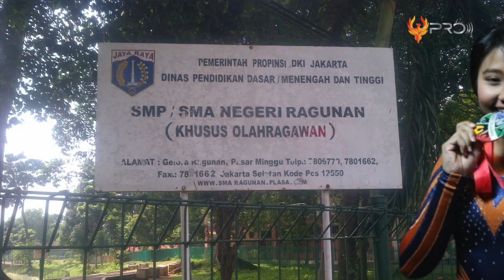RATU MEDALI DIANGKAT JADI PNS! Inilah Sosok Rifda Irfanaluthfi Atlet Senam Indonesia Pengoleksi Emas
Cabang olahraga senam pada SEA Games 2021 juga berhasil menyumbangkan medali emas melalui pesenam Rifda Irfanaluthfi. Mungkin di antara kalian masih banyak yang belum tahu siapa dan bagaimana sepak terjang atlet cantik tersebut di dunia atletik. Untuk itu, Mimin hadir sebagai solusi  atas pertanyaan kalian. So, tanpa basa-basi lagi, berikut adalah Fakta Sosok Rifda Irfanaluthfi Atlet Senam Indonesia.